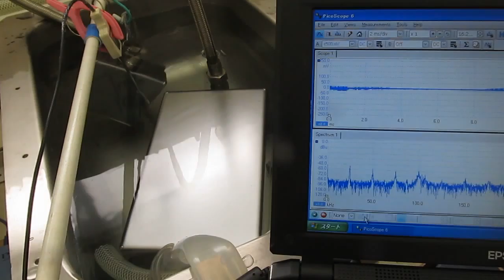超音波装置（洗浄機・・）の最適化技術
超音波の相互作用を解析・評価する技術

超音波の相互作用を
　‹目的に合わせて最適化›する技術を開発しました。

様々なノウハウ（個別の具体的な方法）を開発しました。

動画の超音波
　１：２８ｋHz　３００W
　２：４０ｋHz　５０W

３種類の異なる周波数の「超音波振動子」を利用する技術